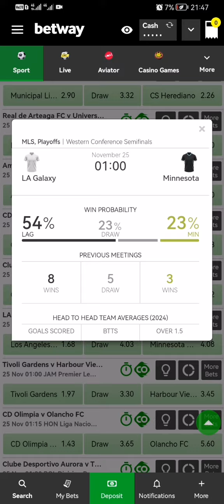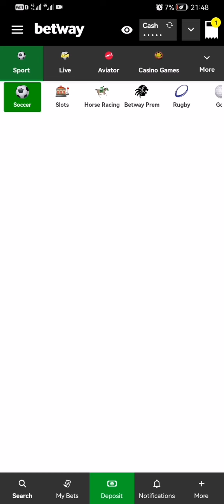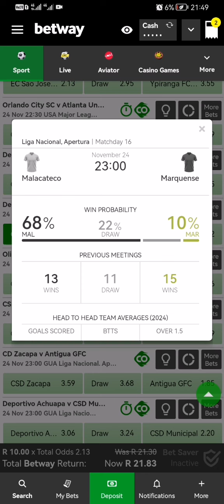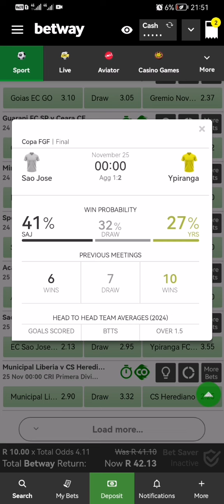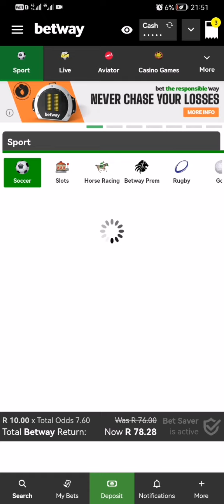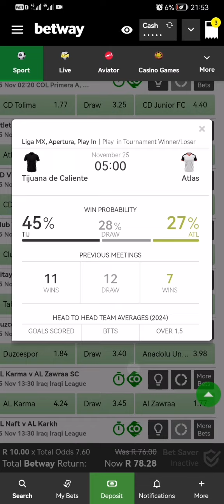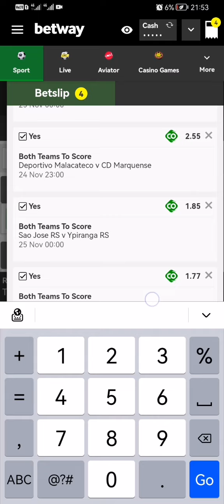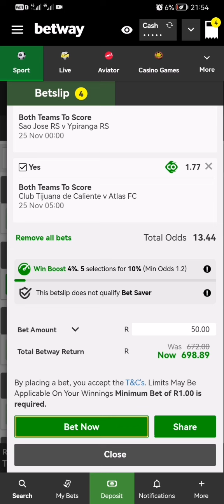How to Master Betway ( Both teams to score 🤑🤔) South Africa🇿🇦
i will show you how to understand beats the both teams to score odds in south africa
 the best way to win on betway

Code:U1B5BA890